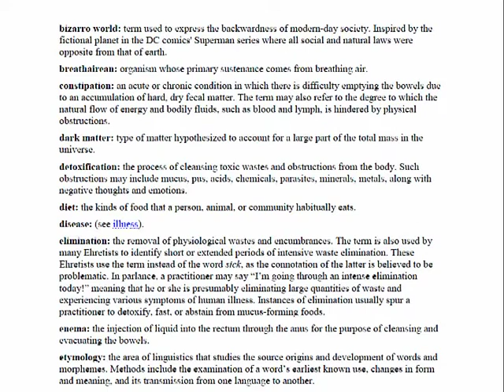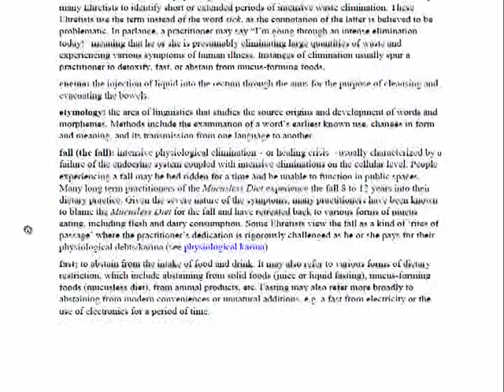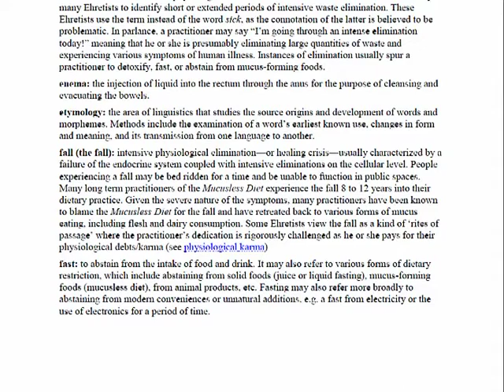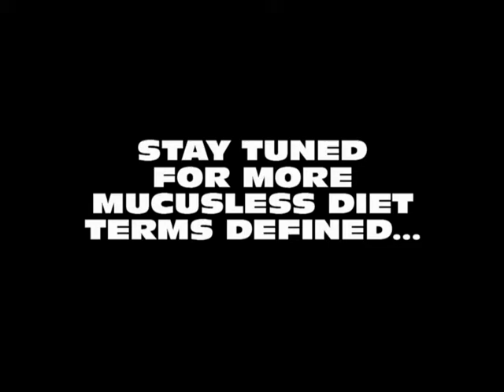Mucusless Diet Healing System Terms Defined: Review of Spira Speaks Glossary Part 2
Prof. Spira defining important words and concepts related to the Mucusless Diet Healing System.